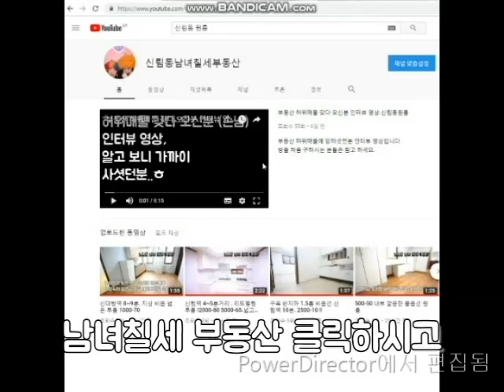신림동원룸 신림역 10분. 4번출구 큰길가. 남서울중학교인근 반지층 500-50